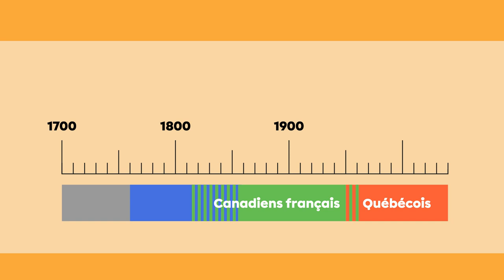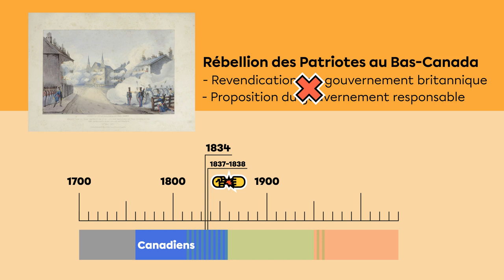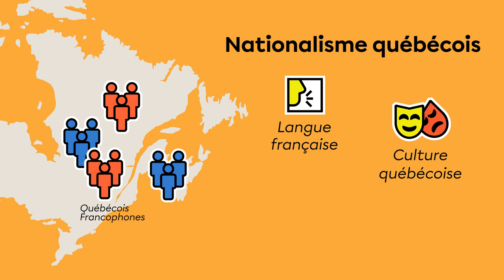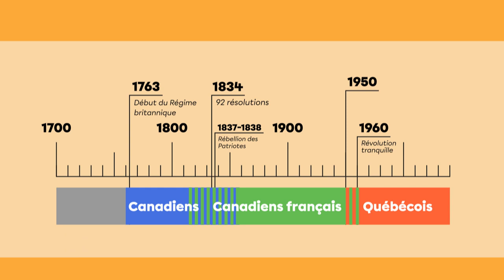Le nationalisme au Canada | Histoire | Alloprof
Quelle est la différence entre le nationalisme canadien, le nationalisme canadien-français et le nationalisme québécois?

Catherine t’explique à quel moment de l’histoire canadienne et québécoise chacun des nationalismes est apparu.

Chapitres :
0:00 Les différents nationalismes
1:07 Le nationalisme canadien
1:54 Le nationalisme canadien-français
2:23 Le nationalisme québécois
3:01 Résumé